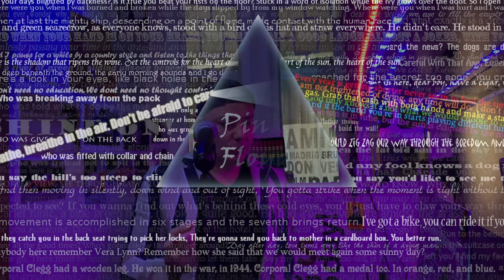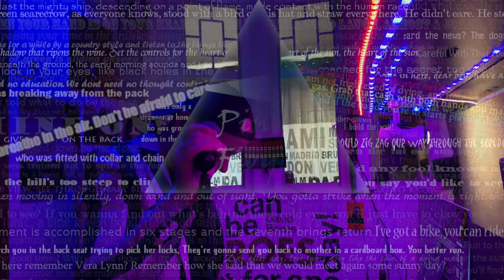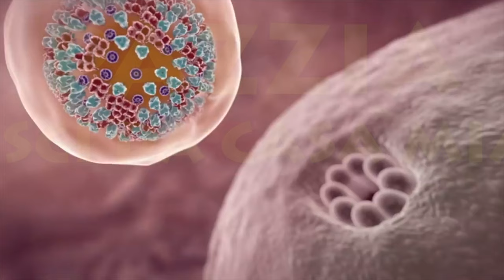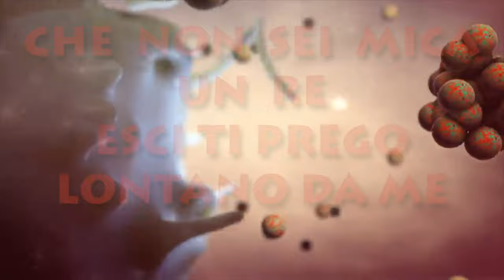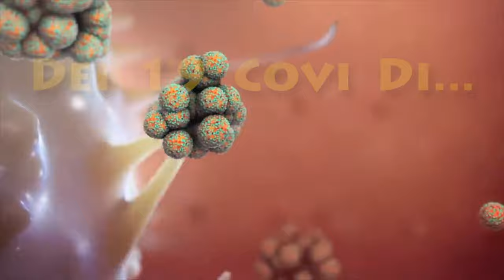Space Oddity - Time - Qualcuno Mi Renda L’Anima Live 30 Aprile 2020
DIRETTA FACEBOOK 30 Aprile 2020 EMERGENCY 100 PALCHI APERTI PER EMERGENCY

intro:
Warszawa - David Bowie

Space Oddity - David Bowie
Time - Pink Floyd
Qualcuno mi renda l'anima - Renato Zero
19 Covi Di - Kairòs

Tre giornate di Musica, evento Nazionale organizzato da EMERGENCY

In occasione dell'iniziativa di Emergency "C’è Musica in casa - 100 PALCHI APERTI PER EMERGENCY" ci saro' anch'io, con la mia musica... Ovviamente da casa

Tutti insieme lottiamo contro il CORONAVIRUS